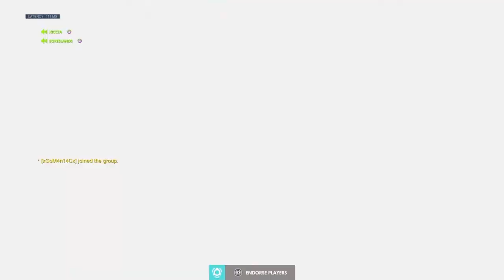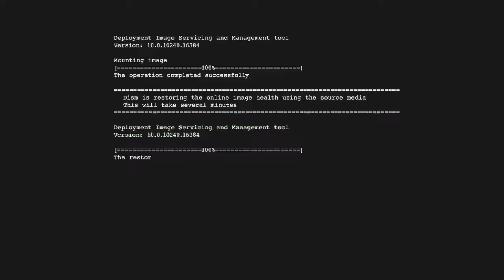I Play The Highest (Bronze) Level Of Overwatch Ha